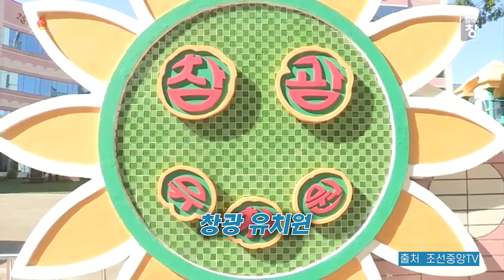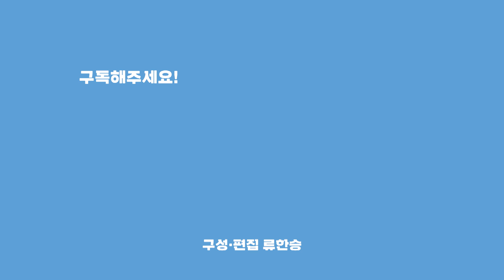북한판 스카이캐슬? 최고 명문 창광 유치원 교육에 치열한 경쟁 [남북의짤] | 남북의창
북한은 3월이 되면 평양 고위층들을 중심으로 경쟁이 치열한데요. 바로 명문 유치원을 보내기 위해서입니다. 북한의 명문 유치원이라고 하면 창광 유치원과 경상 유치원이 있습니다. 오늘은 창광 유치원의 교육방법에 대해 알아보겠습니다.
북한에 대한 소식을 KBS1TV 남북의창에서 열어보세요.